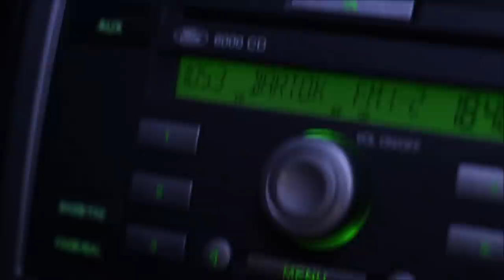Budapestről Vajdaságba Nagypál Gáborral (FULL HD)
A Press Szó riportré-sorozata – 1. rész
riporter: Csillik Blanka, Laskovity J. Ervin
оperatőr és vágó: Zsolnai Ákos ( Mayfly Filmklub )